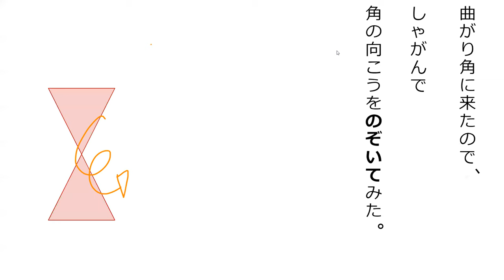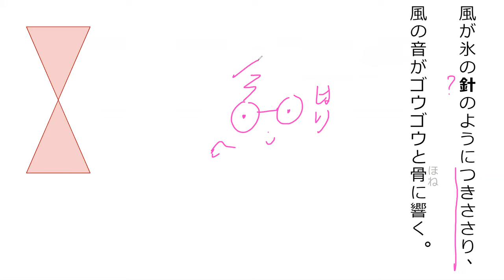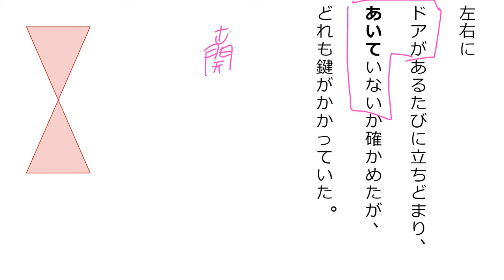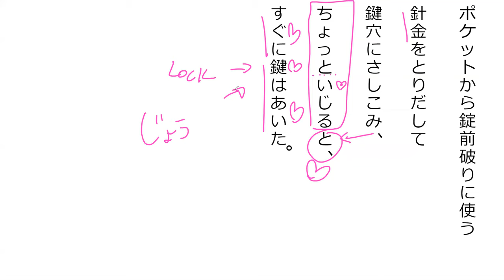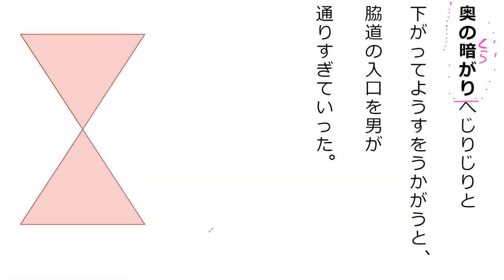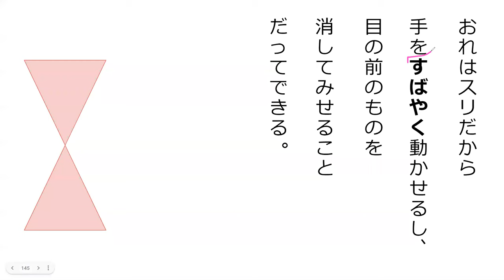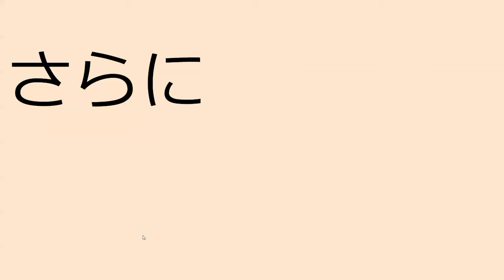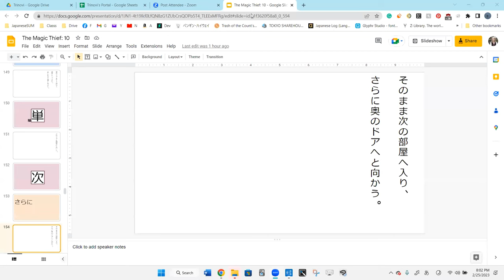Lesson 35B 魔法が消えていく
THERE IS AN ERROR
鍵穴が上にあるドアノブ→鍵穴がドアノブの上にある
You can see me get confused and switch it up halfway through the explanation
PLEASE SUPPORT THE TRANSLATOR/AUTHOR!